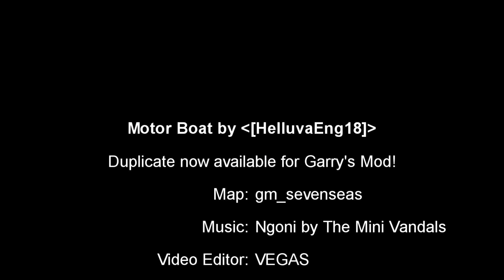Builder Mode Creations: Motor Boat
Finally back at it again with the Motor Boat! This was a fun project working with physics manipulation that includes a steering wheel for the fins and splash effects from the propeller.

More information is provided in the Steam Workshop with pictures, as this duplicate is available with my collection: